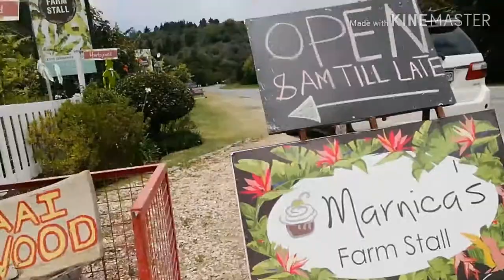Visiting Sedgefield, knysna, George (Vlog #11)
Always lovely visiting Elton's parents.